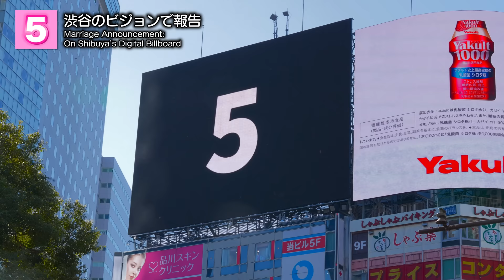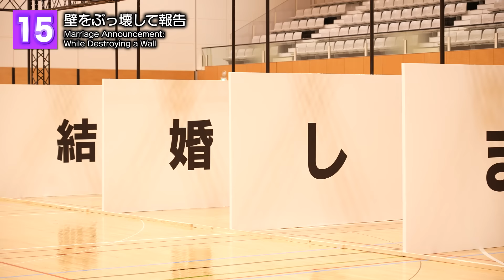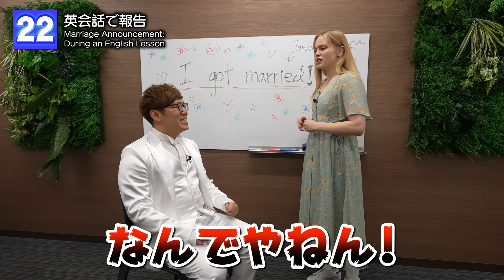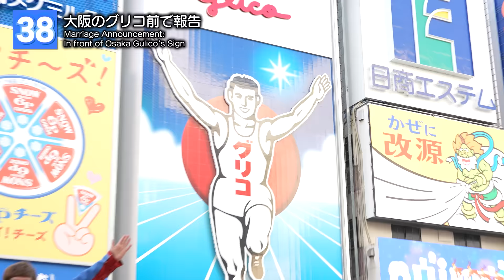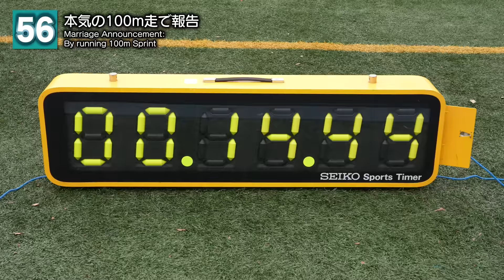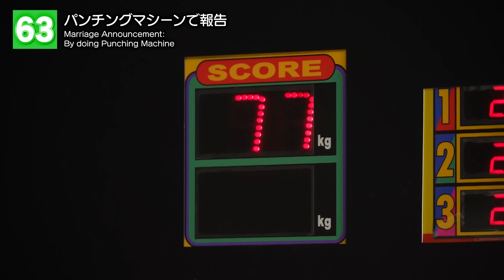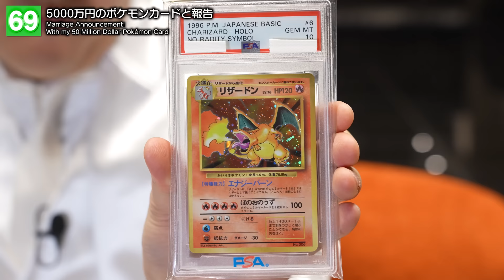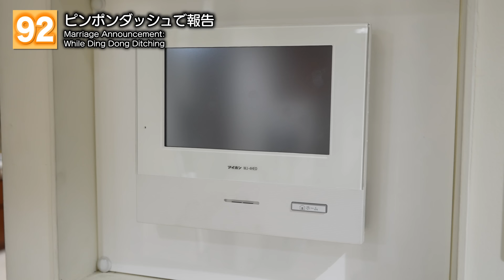ヒカキン、結婚しました。【結婚報告100連発】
▼‹撮影にご協力いただいた皆さん›
（50音順・敬称略）
■足柄修験の会（夕日の滝）
■AmazonMusicStudioTokyo
■株式会社石川商店
■サイエンスクリエーター&パフォーマー　善ちゃん
有限会社かがくの会社
■衣装制作：鈴江英夫（H）
■株式会社スターラインエクスプレス
■ヘアメイク：yuto
■撮影協力/監修：ユニバーサル・スタジオ・ジャパン
■ROCK ON キックボクシング＆デージング・ロックオンジム